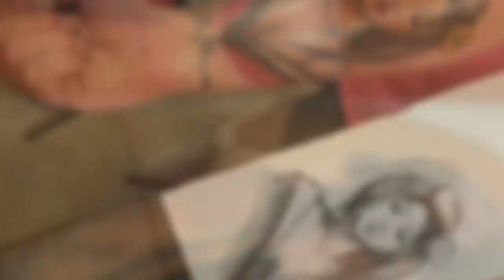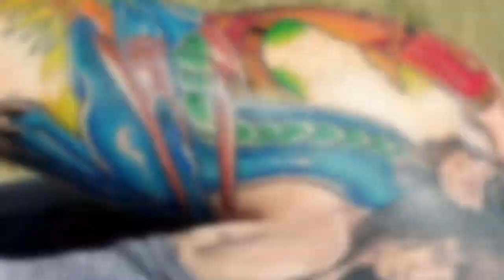Americano-Chris Tattoos In Progress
Americano-Chris Tattoos In Progress. Slideshow of my tattoos that I have.